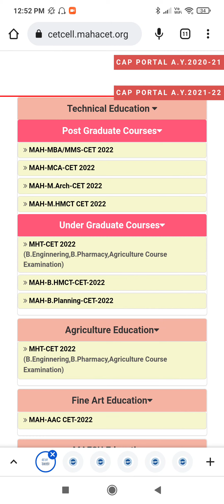MHTCET 2022 EXAM IMPORTANT POINT THROUGH JEE MAIN EXAM LATEST UPDATE 👍🏻😀